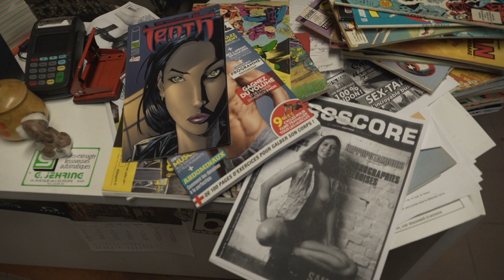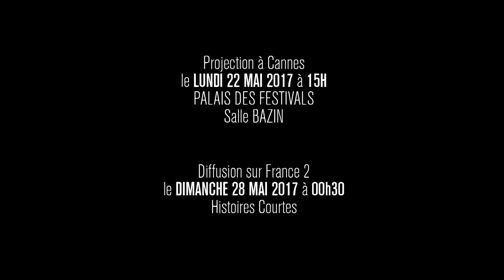**MAKING OF ** Talents Adami Cannes 2017 // LA STATION // Patrick Ridremont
LA STATION, réalisé par Patrick Ridremont
avec Léa ARNEZEDER, Margot LUCIARTE, Adrien ROB, Joffrey VERBRUGGEN

Organisée chaque année depuis maintenant 24 ans, l’opération Talents Adami Cannes permet de découvrir et de mettre en valeur des jeunes comédiens de 18 à 30 ans au travers un programme de courts métrages. Ces films sont projetés dans le cadre du Festival de Cannes en présence des réalisateurs et des comédiens.
Les comédiens : Léa Arnezeder, Christopher Bayemi, Alba Gaïa Bellugi, Lucie Boujenah, Pauline Cassan, Oscar Copp, Martin Darondeau, Claudia Dimier, Juliet Doucet, Grégoire Isvarine, Margot Luciarte, Félix Martinez, Stanislas Perrin, Adrien Rob, Elisa Ruschke, Jules Sagot, Aloïse Sauvage, Laurette Tessier, Joffrey Verbruggen et Benjamin Voisin.